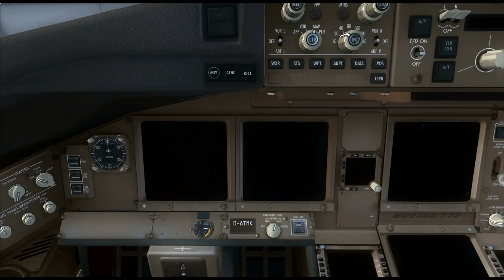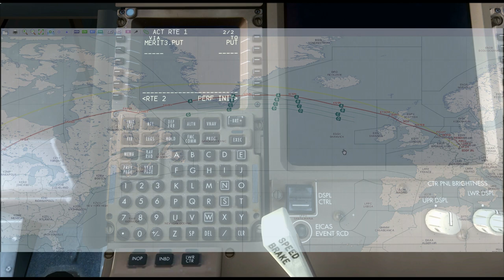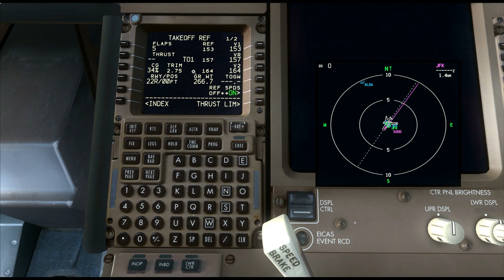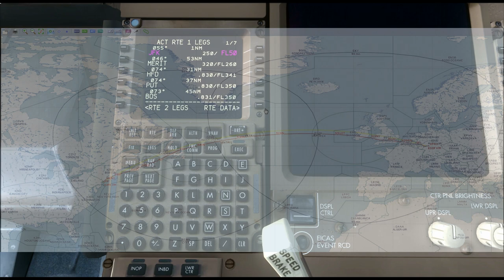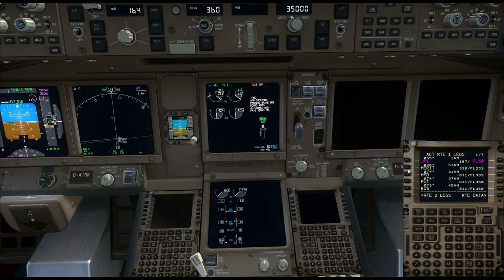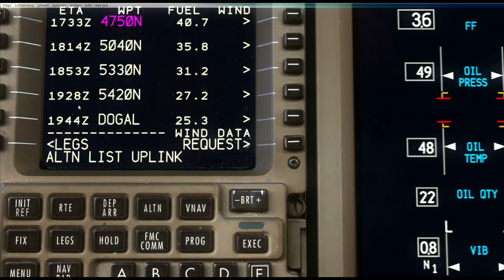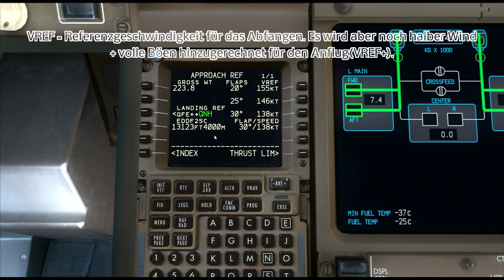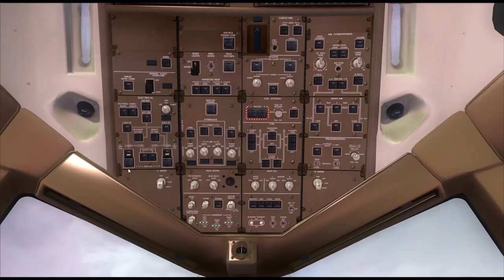PMDG 777 Tutorialflight JFK-FRA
In diesem Tutorial fliegen wir von JFK nach FRA. Besonderes Augenmerk liegt hierbei auf den NATS und ETOPS.

Route:
MERIT3 PUT J42 BOS J575 TUSKY N111C PORTI 47N050W 50N040W 53N030W 54N020W DOGAL BEXET DCT SLANY
UL9 STU UP2 NUMPO UL607 SPI UT180 PESOV T180 UNOKO

ETP: N51 34.7 W035 15.5